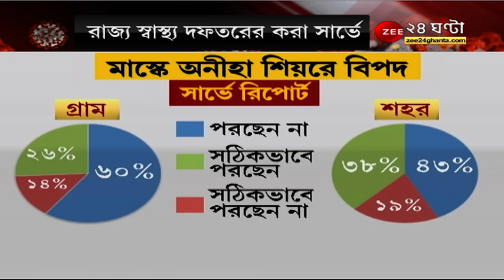মাস্কে অনীহা শিউরে বিপদ । ২য় পর্য়ায়ের সমীক্ষার রিপোর্ট অনুযায়ী সঠিকভাবে মাস্ক পরছেন ৩০% এর কম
মাস্কে অনীহা শিউরে বিপদ । রাজ্যজুড়ে ২য় পর্য়ায়ের সমীক্ষা  । সার্ভে রিপোর্ট অনুযায়ী সঠিকভাবে মাস্ক পরছেন ৩০% এর কম